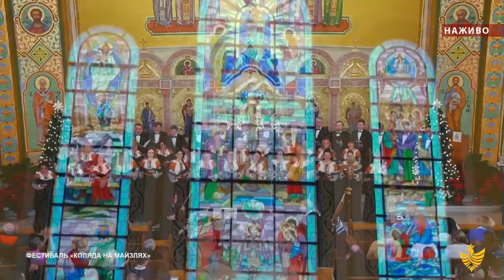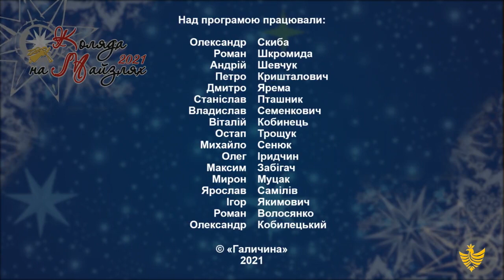XII міжнародний фестиваль "Коляда на Майзлях"